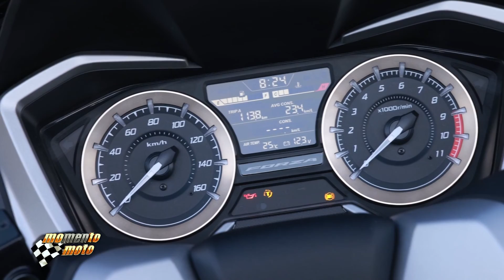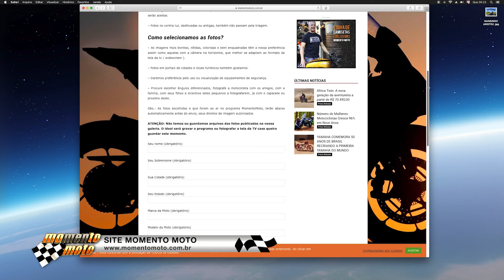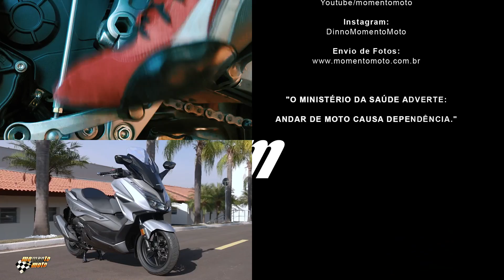Programa Momento Moto 350 (21/08/2022)